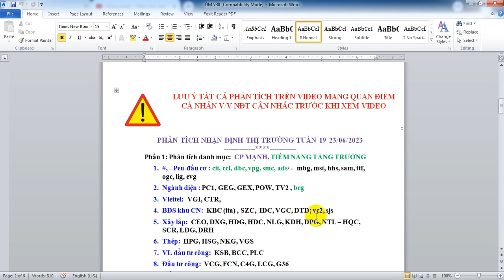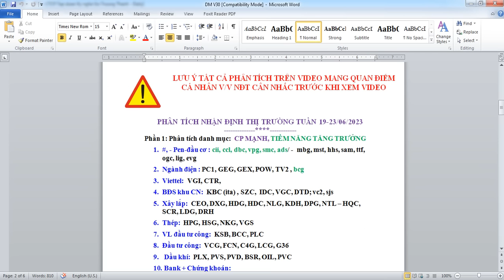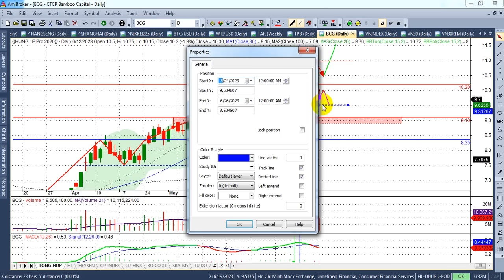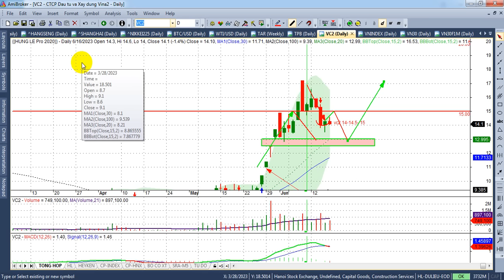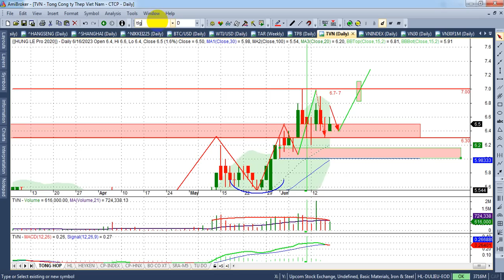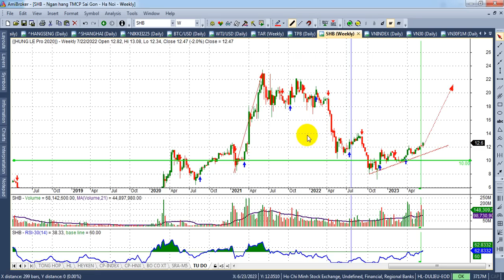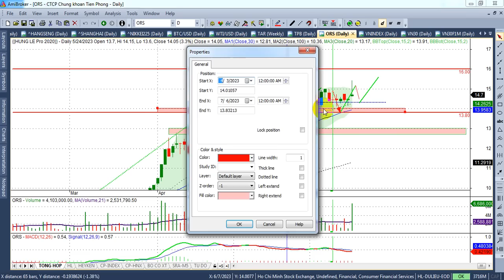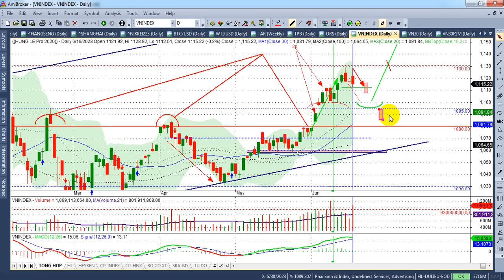Chứng khoán tuần 19-23/6, index 1090 quyết định xu hướng - VIDEO 182